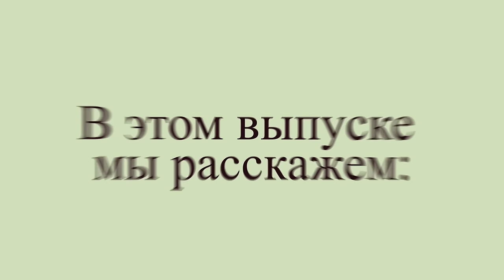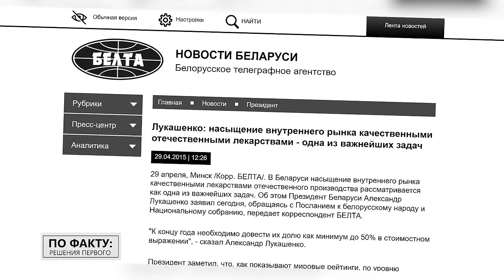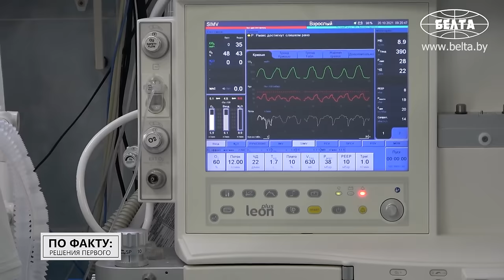"Я с вас шкуру сорву, но вы наведёте там порядок!" // Чего требует Лукашенко от медицины?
Кто и как контролирует доступность и качество медуслуг в Беларуси? Что Лукашенко называет важнейшим приоритетом отечественного здравоохранения? И почему   пристальное внимание будет уделено медицине в регионах? Обо всём этом и не только смотрите в новом выпуске проекта "ПО ФАКТУ: РЕШЕНИЯ ПЕРВОГО"!

00:00 Лукашенко: Не бывает не важных пациентов!

00:21 Бить тревогу было из-за чего? // Про проблемы в здравоохранении;

01:01 Анонс;

01:21 Лукашенко: Когда мы закончим эту стройку? // Про перепрофилирование отделений;

02:15 Какое главное требование Лукашенко в сфере медицины?

02:40 Лукашенко: Вы не думайте, что я поручил этой группе и всё! У нас есть законы!

04:27 Что и когда Лукашенко говорил о медицине последние 10 лет?

06:02 "Было это в 2008 году!" // Как в Беларуси появился НПЦ хирургии, трансплантологии и гематологии?

08:32 "Глава государства принял решение в очередной раз посетить наш центр!"

09:27 Какие операции в Беларуси делают чаще, чем в Германии и Великобритании?

11:43 Лукашенко: Я вам НИКОГДА за село не прощу!

12:08 "Но вы же сначала эти комплексы на колёсах завезите!" // Лукашенко про медицину на селе;

12:33 А какая сейчас ситуация с здравоохранением на селе?

14:12 Что с кадрами в медицине? // Про телемедицинское консультирование;

16:31 Сколько раз в год белорусы ходят к врачам?

17:24 Литовцы смогут отказываться предоставлять медуслуги?

18:16 Про доступность и высокотехнологичность медицинской помощи;

20:53 "Глава государства всегда очень чувствует мнение наших граждан!"